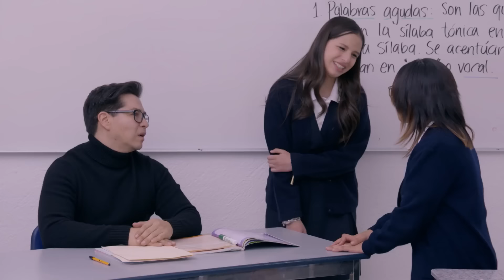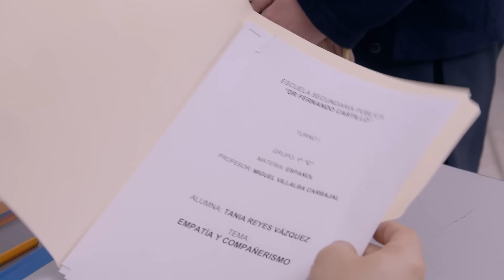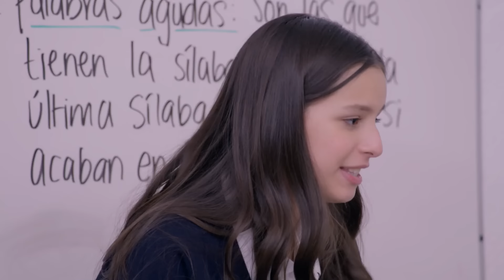Rocío no tiene comida ni shampo para bañarse en casa | Como dice el dicho 2/5 | No te vaya..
"NO TE VAYAS AL COLOR, QUE TAMBIÉN LA VISTA ENGAÑA"

Mientras están en  ʻEl Dichoʼ, Rocío come los alimentos de Tania, ya que tenía mucha hambre y no tiene dinero para pagar.